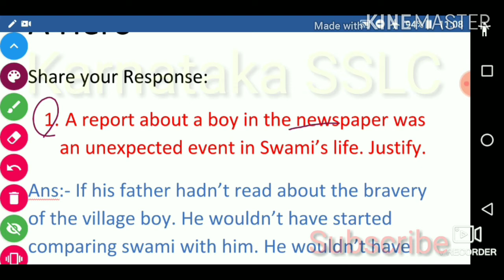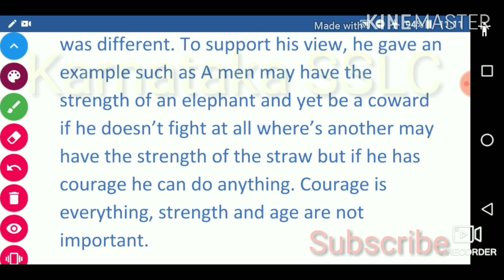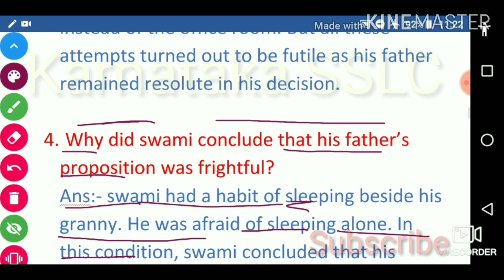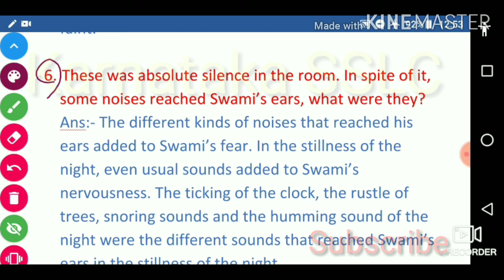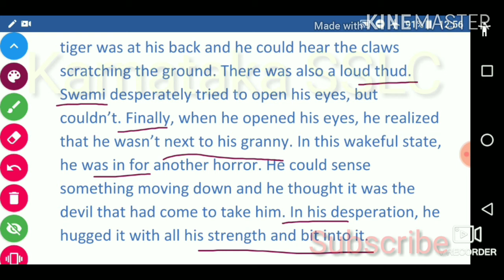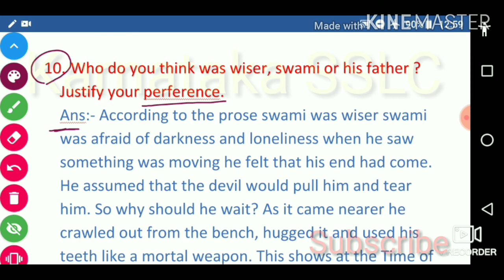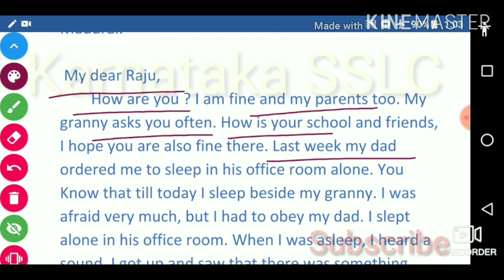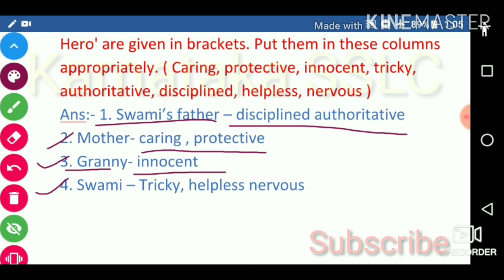A Hero (part 03)